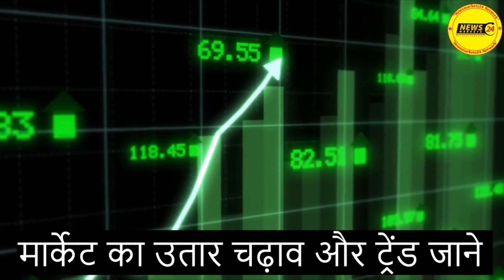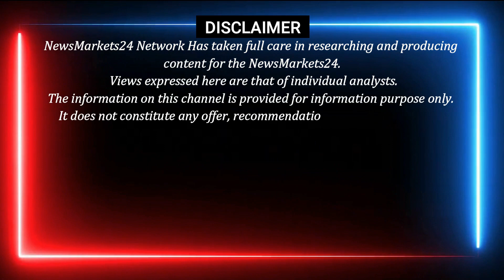सोयाबीन का रकबा बढ़ा || सोयाबीन की एक्सक्लूसिव रिपोर्ट || Soyabean Report || Newsmarkets24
YOUR QUERY
ncdex
commodity trading
ncdex24

सोयाबीन का भाव आज का 2022 | सोयाबीन का रेट | सोयाबीन मंडी भाव टुडे | Soybean ka bhav aaj ka 8 Soybean rate | soybean mandi bhav | सोयाबीन तेल का भाव 2022 | NCDEX Soyabean rate today | Soybean prices today

सोयाबीन मंडी भाव आज का | सोयाबीन का भाव | सोयाबीन भाव टुडे | soybean ka bhav | soybean mandi bhav | सोयाबीन तेल भाव 2021 | soyabean ka bhav | soybean bhav today | 21 जुलाई 2022
जुलाई 2022 सोयाबीन भाव
सोयाबीन मंडी भाव आज का  21 जुलाई 2022 के प्रमुख मंडियों मे soybean के ताजा भाव